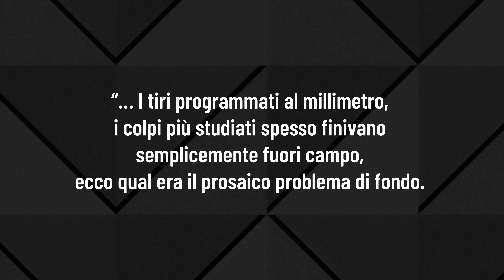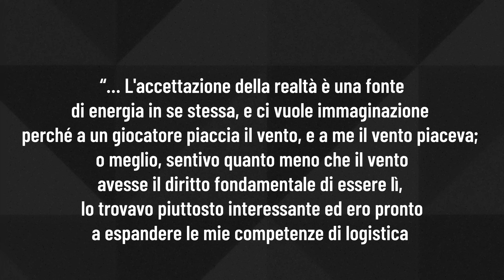Tennis, Tv, Frustrazione e Vento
A Cincinnati Jannik Sinner si prende la rivincita sconfiggendo Rublev e il vento, Alcaraz esce subito (contro Monfils) in preda alla frustrazione per le condizioni di gioco del centrale.

Dai un occhio alle NUOVE T-SHIRT SLICE! con lo sconto del 15% fino all'8 settembre!